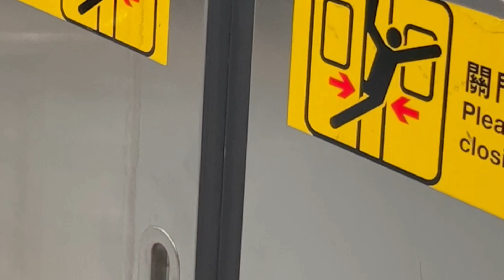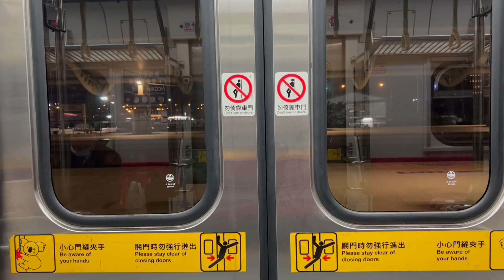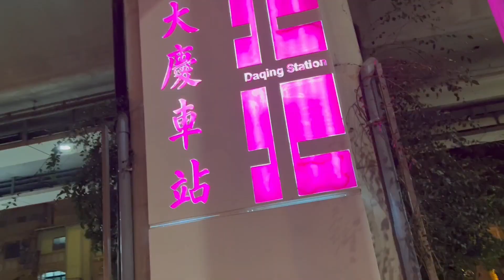［TRA台灣鐵道][坐火車看風景］ 27/01/2023台鐵「成追線」區間車，沙鹿車站到大慶車站，TRA From Shalu to Daqing Taiwan 。大蔚阿昌（David Liao)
這屬於「成追線」的路線，由海線到山線，但天色已暗，不過車窗外的燈光閃爍，倒是又形成另一種風景，值得欣賞。